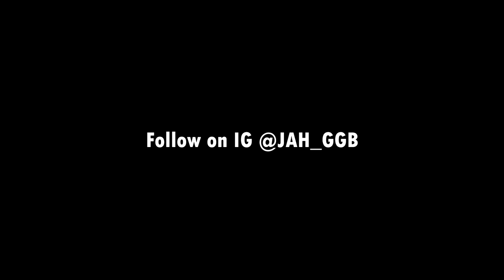Jah'me- Party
Artist: Jah'me
Song: party

Fun weekend/summertime/vacation/holiday/turn up song...